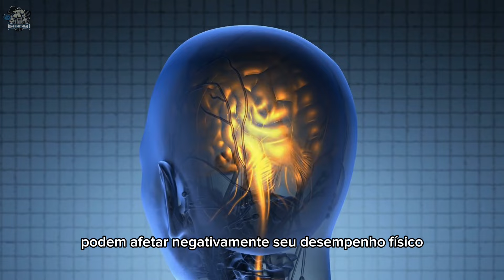10 Coisas que você faz que JOGAM seu treino NO LIXO | CORPO HIPERTROFIADO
COISAS QUE VOCÊ FAZ QUE JOGAM SEU TREINO NO LIXO

Evitar o desperdício de esforço e maximizar os resultados do treino é essencial para alcançar os objetivos fitness, mas alguns hábitos podem acabar com tudo o que você construiu.
Hoje eu vou te mostrar 15 coisas que jogam o seu treino no lixo, então vem com a gente e fique até o final porque eu tenho certeza que o número 7 você faz!